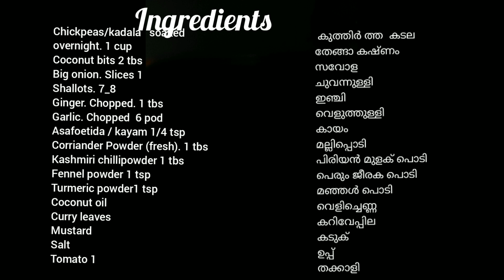ഇതും കൂടി ചേർത്ത് അപാര രുചിയും മണവും ഉള്ള ഒരു കടല കറി ഉണ്ടാക്കു//Kerala style kadala curry recipe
This video shows how to make Kerala Style kadala/chickpeas curry.
One of the super combination with Kerala puttu .and served also ad side dish for chappathi,Appam,dosa,idli,poori etc